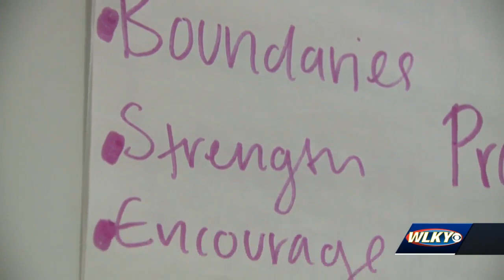State auditor's office referring report on Kentucky State University to AG, U.S. attorney